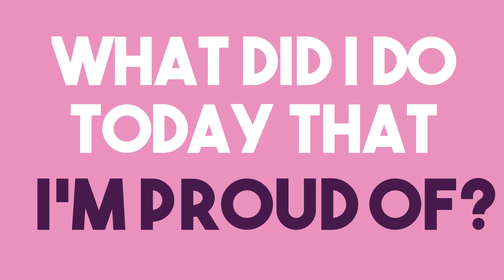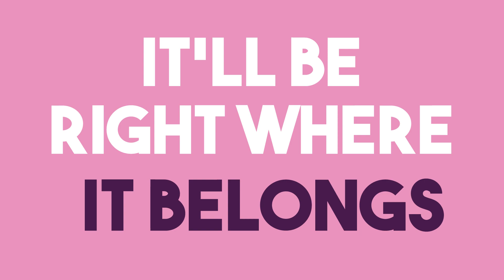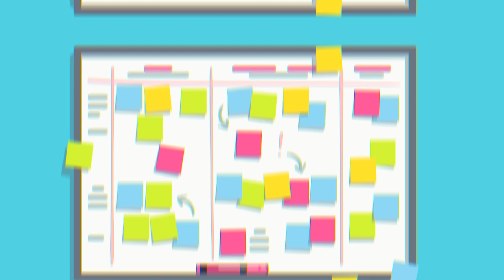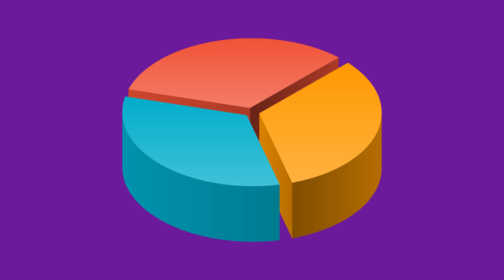Mini Habits: How to 10x Your Productivity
Mini habits are a simple and systematic way to become 10x more productive. Productivity tips are everywhere on the internet - but which ones truly add value to your life? Tiny habits are often the best place to start.

Sources:

Stanford Scientist: 12 Tiny Habits That Will Instantly Make You More Productive

The Key to Being More Productive is Focusing on Mini Habits

Tiny Habits That Can Make Your Healthier and More Productive

Small Habits that Can Make Any Business Owner More Productive

101 Good Habits for a Productive, Prosperous, Happy Life

Chief Editor: Tristan Reed
Voice Over: Troy W. Hudson